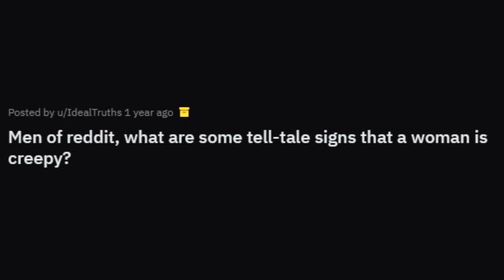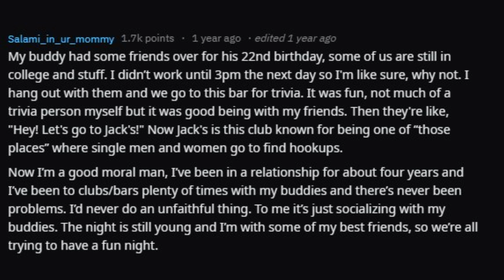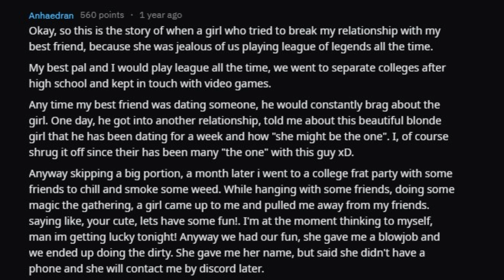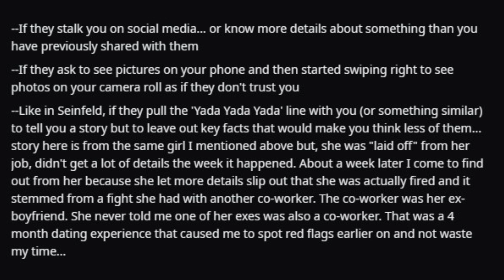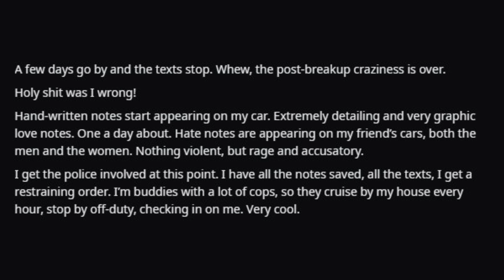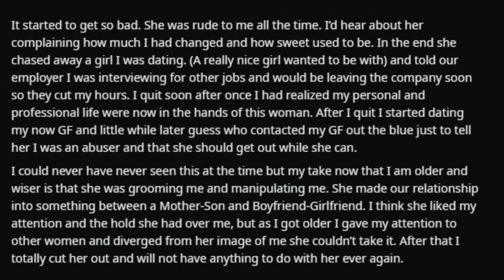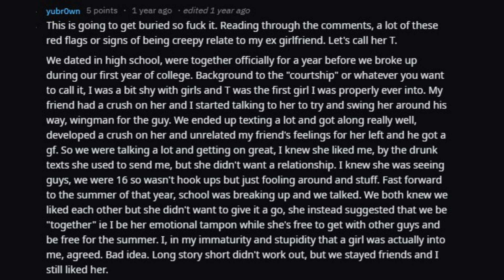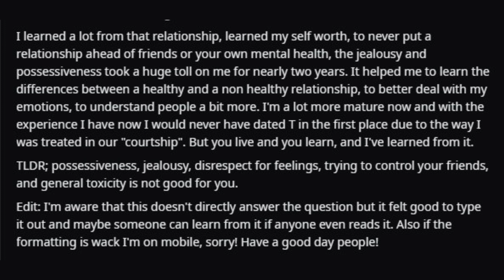Men FINDING SINGS That Their Significant Other is CREEPY (r/AskReddit)